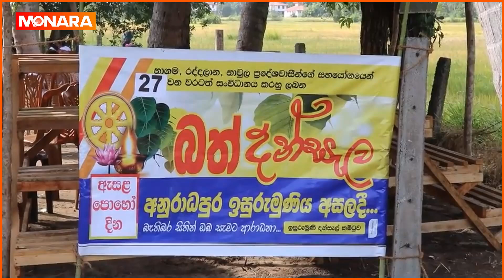ඇසළ පුන් පෝදා රට පුරා දන්සල් රැසක් | Monara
Welcome to Monara - your digital heart, Sri Lanka's premier digital entertainment channel. We offer diverse Sri Lankan content, featuring celebrity interviews and human stories, carefully curated for a culturally rich viewing experience. Join us on a journey around Sri Lanka, exclusively on Monara.